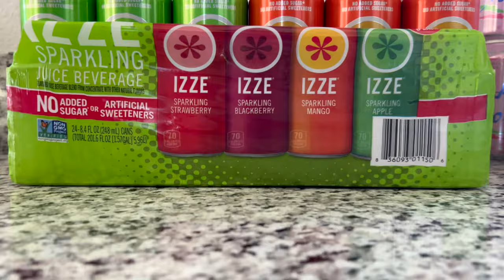Izze in the Country : Fast video 4K Sparkling Flavored Juice Beverage Blend Natural Flavors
Meg thought it would be fun to shoot a short ad like clip of delicious IZZE fruit flavored sparkling beverage with more production value, offset audio, partially inspired by a scene from one of our favorite move clips from "Lost in Translation" movie related to the TV commercial shooting of Bill Murray for Suntory Whiskey lol / Hope you enjoyed it!

Probably takes longer to read the description than it does to watch the clip :)